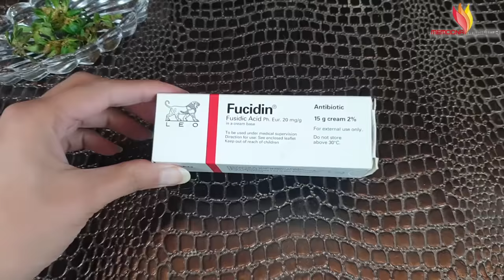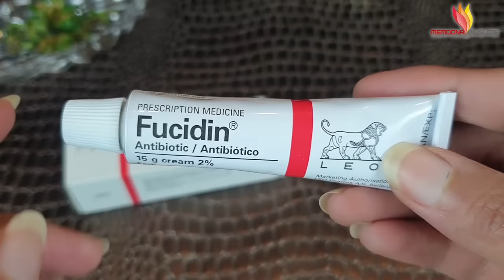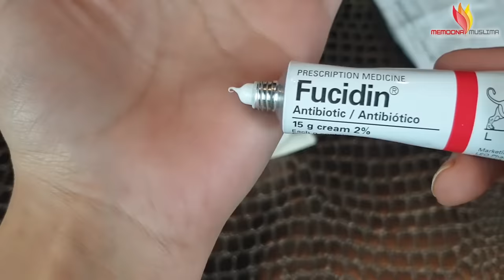Remove DARK KNUCKLES & ELBOWS Fast Fucidin Cream Uses & Benefits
Remove DARK KNUCKLES & ELBOWS Permanently Fucidin Cream Uses & Benefits